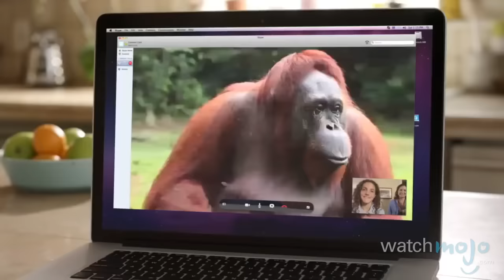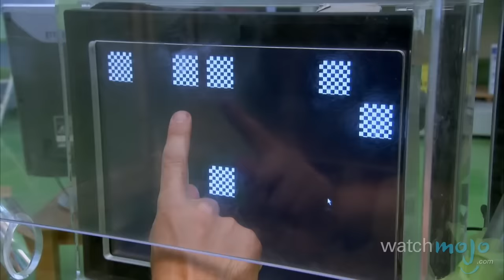Top 10 Most Intelligent Animals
These are likely to be smartest creatures you’ll ever come across in the animal kingdom. Welcome to WatchMojo.com, and today we’re counting down our picks for the Top 10 Intelligent Animals. For this list, we’re looking at the animals that are known to possess smarts and intelligence that may even remind us of human intelligence at times, but we are excluding human beings from our choices.

Special thanks to our users Joao S and ArtsyChic for submitting the idea on our Suggestion Tool